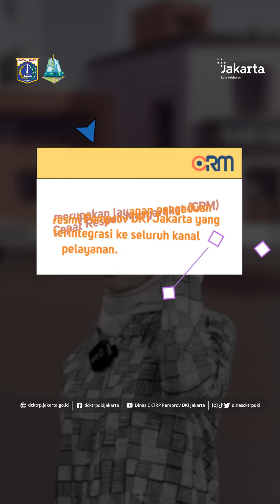Penanganan Pengaduan Pelanggaran Bangunan Gedung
Halo Warga Jakarta!👋🏻

Ada yang masih bingung gak sih, tentang cara melaporkan pelanggaran bangunan gedung? Yuk, tonton video pendek dari Ajeng dan Sissy!

Informasi lebih detailnya bisa langsung cek di website resmi Cepat Respon Masyarakat (CRM) yang mengintegrasikan seluruh kanal pengaduan resmi Pemprov DKI Jakarta. Laporan pengaduan yang masuk ditindaklanjuti secara lebih responsif, efisien, dan transparan. (crm.jakarta.go.id)

Selanjutnya kita mau bahas apa lagi? Tulis di kolom komentar, ya! 👇🏻😍